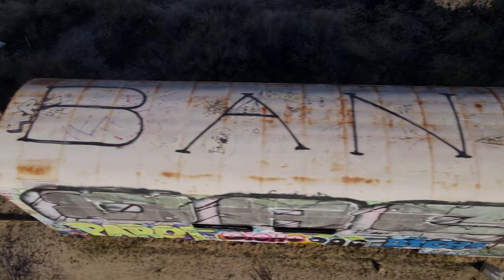Flying a Drone Through an Abandoned Train, Found People With Guns || Carrizo Gorge Railroad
All aerial footage is ours, but feel free to use it in your own projects. Just make sure to credit our channel and provide a link to the video, like so:

The persons discharging the firearms agreed to be filmed. They were actually extremely kind and very cool.

Information presented in this video was obtained from the following sites and books: